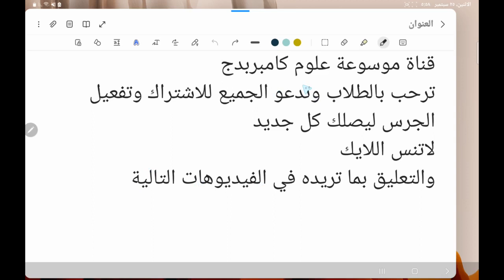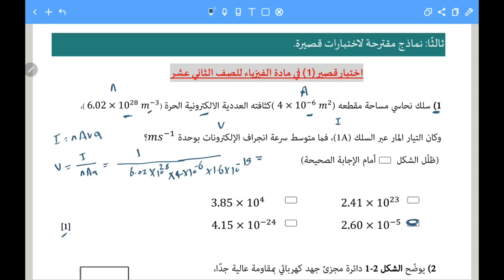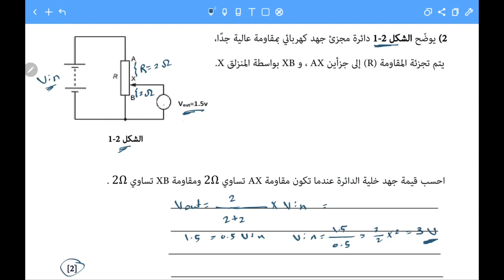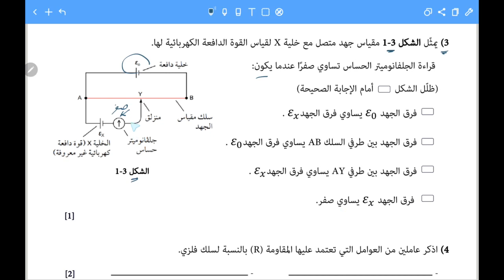اختبار قصير 2 (وزاري ):للوحدة الثالثة الدوائر الكهربية فيزياء 12 كامبريدج بسلطنة عمان احمد عبد النبي